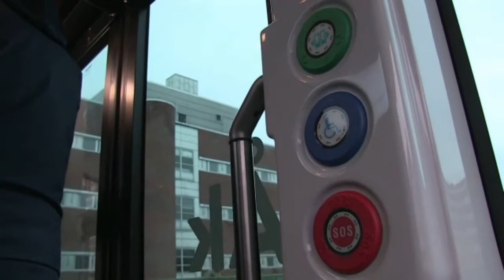Inauguration of the first self driven bus line in Stockholm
Tests are underway for Scandinavia's first electric, driverless bus line as it opens officially in Stockholm. The bus is as large as a van, will be free of charge, and holds up to 12 passengers. It can reach speeds of up to 20 km an hour and has sensors which allow braking in the event of danger such as pedestrians, other vehicles or snow.